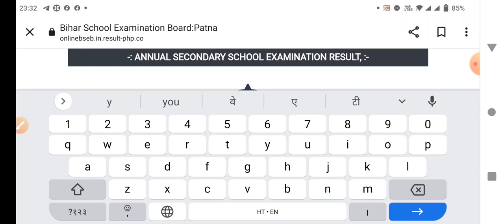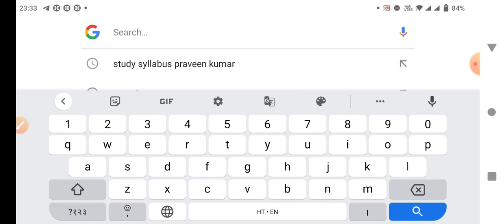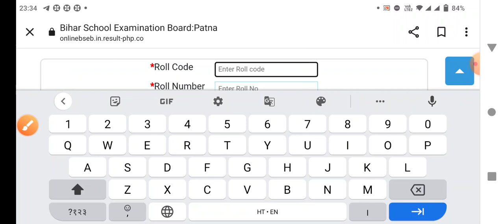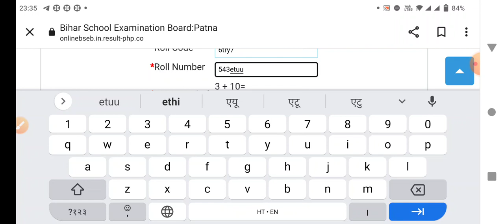आज 3से 5 बजे तक आयेगा Bihar board मैट्रिक रिजल्ट 2022 | BSEB 10th result 2022 check Link Active हुआ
आज 3से 5 बजे तक आयेगा Bihar board मैट्रिक रिजल्ट 2022

BSEB 10th result 2022 check Link Active हुआ
Bseb 10th result 2022 26 March date jari
Bihar Board matric Exam 2022 result kaise check Karen

Bihar board 10th result 2022 final Date time Link Active

Bihar Board 10th result 2022 Final Date जारी
Bihar board Matric Result 2022 kab aayega
BSEB 2022 matric result कितने बजे तक आयेगा

इंतजार खत्म रिजल्ट घोषित 2022 10th
Bihar Board Matric Result 2022 link Active
Bihar Board Class 10th result 2022 link activate
matric result 2022 Active link
Bseb 10th result कितने तारीख को आयेगा
Bihar Board Class 10th result 2022 कितने तारीख को जारी होगा
study comedy Praveen Sir
bihar board Matric Result final date कब तक आयेगा
Bseb matric result 2022 कितने तारीख तक आयेगा इंतजार

Bihar Board Matric Result Date 2022 जारी
Bihar board matric result 2022 download
Bseb matric result 2022 kab aayega
 Bseb matric exam result date 2022
 देखिए कब जारी होगा मैट्रिक, बोर्ड परीक्षा 2022 का रिजल्ट
 बिहार बोर्ड के सूत्रों की खबर
बिहार बोर्ड मैट्रिक रिजल्ट 2022 पर बड़ी खबर
 इसी महीने जारी होगा मैट्रिक का रिजल्ट
उत्तर पुस्तिका का मूल्यांकन समाप्त
 90% से ज्यादा अंक वालो के पास टॉपर इन्टरव्यू के लिए कॉल
study syllabus Praveen Kumar Goole
Bihar board matric result 2022 download link
Matric result 2022 kaise dekhen
Class 10th result 2022 kaise check kren
Download link Bseb class 10 result 2022
Download link Bseb matric result 2022
 बिहार बोर्ड मैट्रिक रिजल्ट 2022